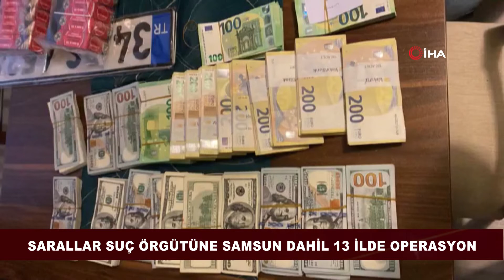Aralarında Samsun da var! Sarallar suç örgütüne 13 ilde operasyon